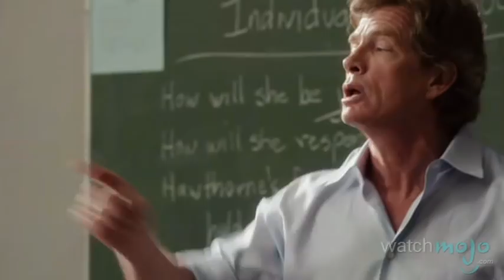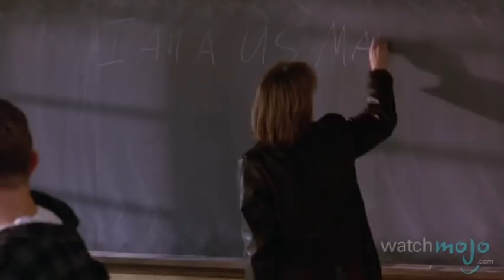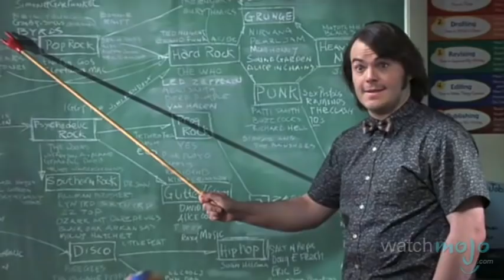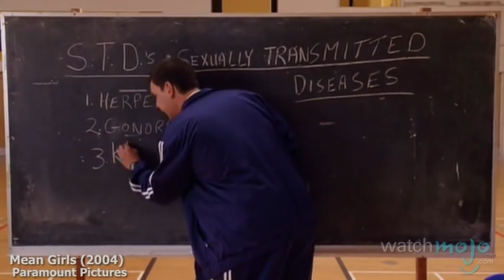Top 10 Good Movie Teachers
They're the people you'd actually want to be called a teacher's pet for.  as we count down our picks for the Top 10 Good Movie Teachers.

Special thanks to our users Andrew A. Dennison, viliguns, lostfromview, Margaret Rd, yolanda baez, Erik Zarins, mgarber, China Rusch, beastlanky, Will Morton, sven van de riet, 7AMart1, XLuftWaffleX, Che Coelho, Blake Swihart or DPM, Niño Wenceslao, rase5994 and Shane Martin for submitting the idea on our Suggestions Page at WatchMojo.com/suggest